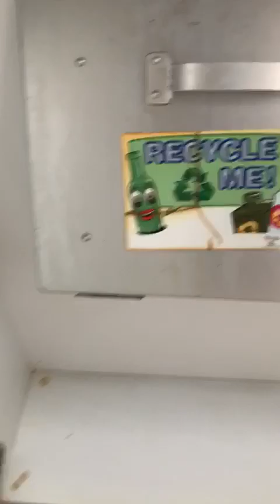456 Hougang Ave 10